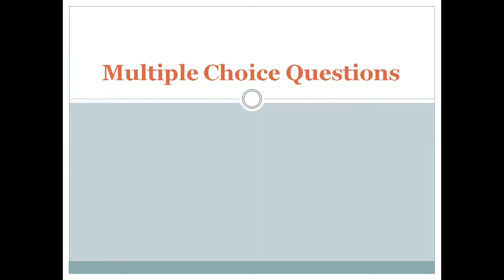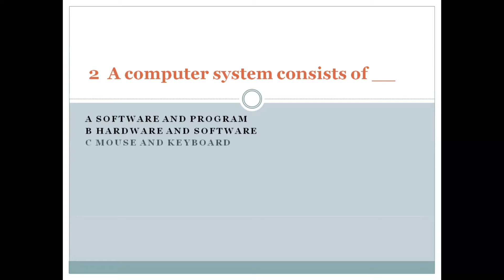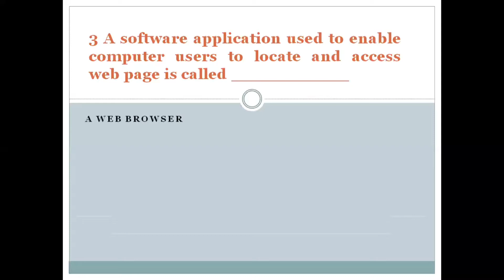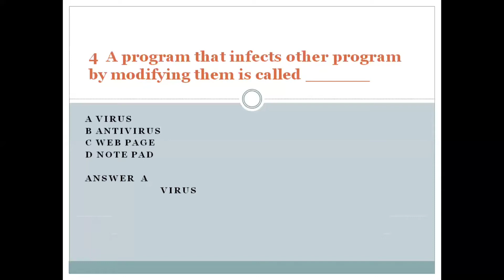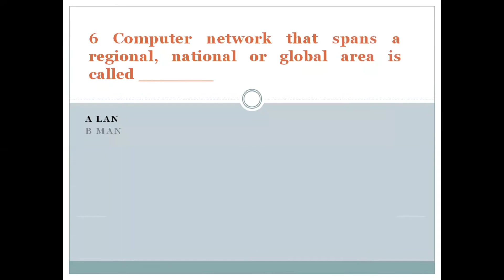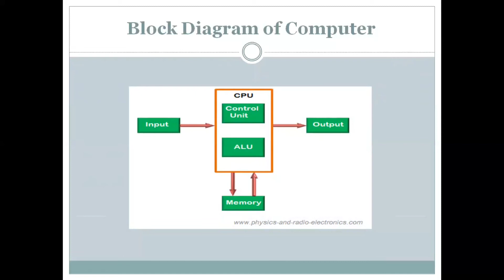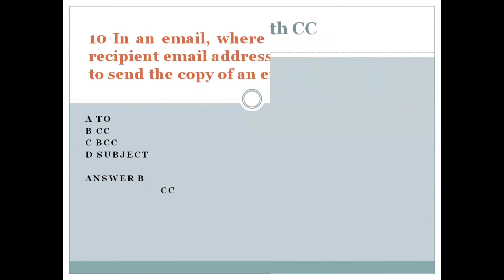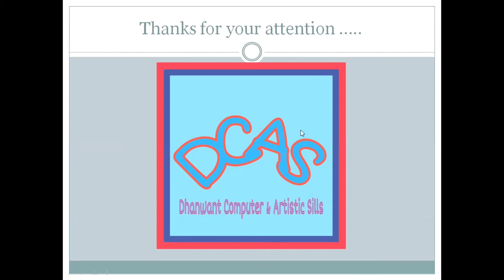Employability Skills Module IT Literacy, General Knowledge, Computer Awareness MCQ's @DCAS